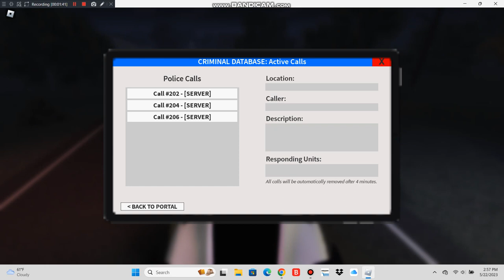Emergency response city river police department There is a bad guys that robbing me